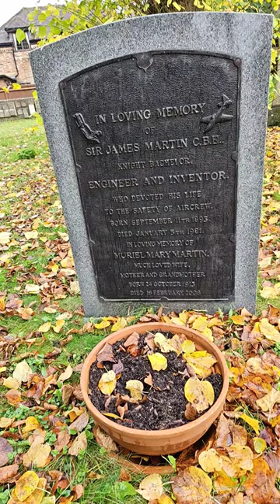Sir James Martin - C.B.E. - 1893 - 1981 - Inventor Of The Ejector Seat - St Mary's Church - Denham.